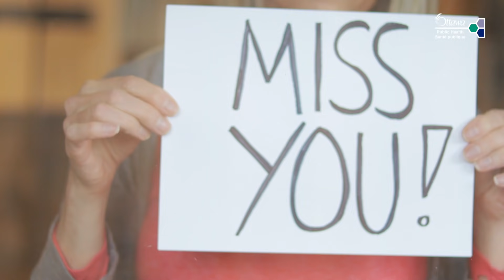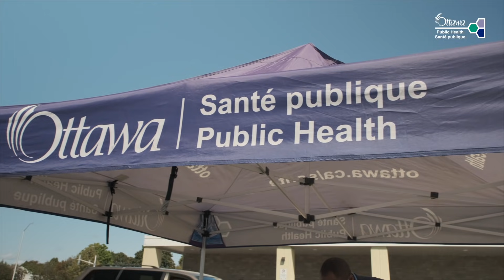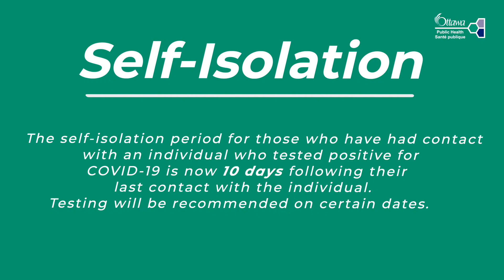Vera's Back to School Message 2021-2022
Dr. Vera Etches offers an update and guidance to parents, guardians and students on the return of in-person learning for the 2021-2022 school year in light of the ongoing COVID-19 pandemic.